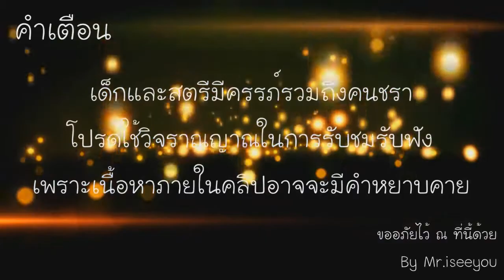[minecraft] : ตามหาสัตว์เลี้ยง #48